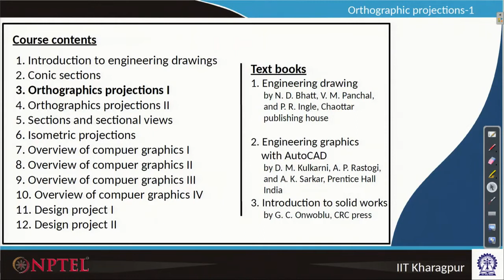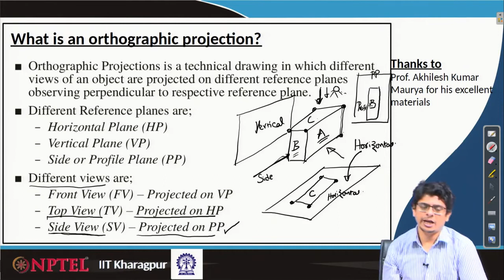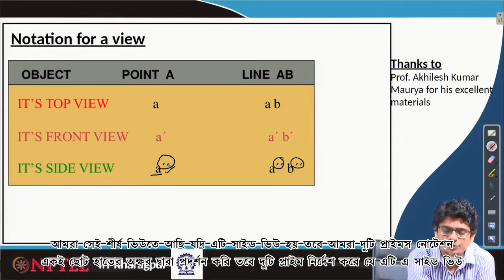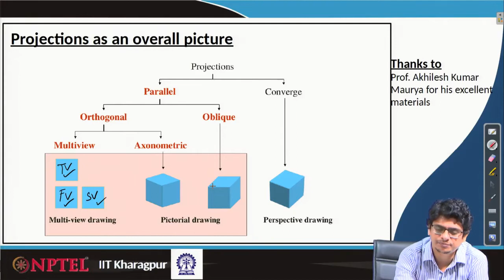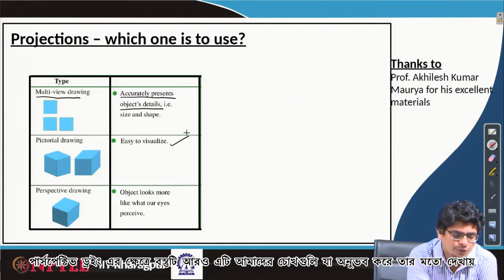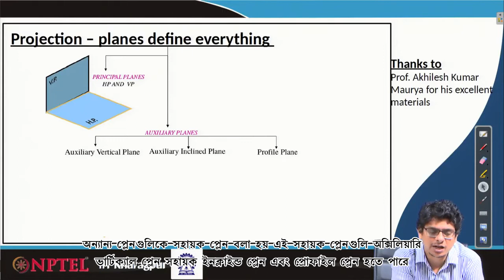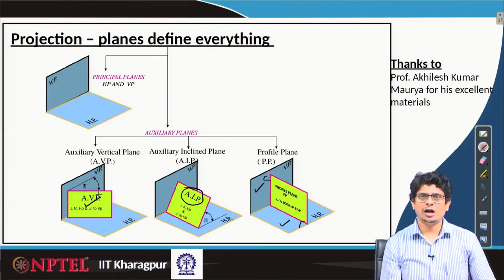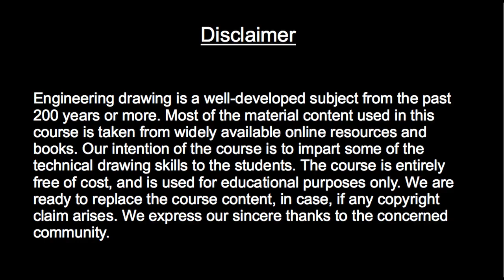Lecture : 21: Orthographic Projections I (Part 1) - [Bengali]